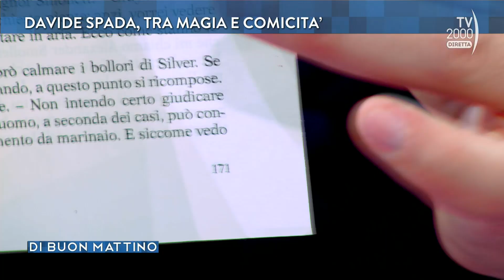Di Buon Mattino, 3 ottobre 2022 - L’arte dell’illusionismo con il prestigiatore Davide Spada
L’arte dell’illusionismo, piccoli giochi di magia alternata a comicità, con il prestigiatore Davide Spada